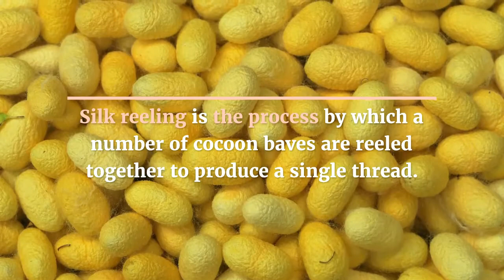RAW SILK REELING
RAW SILK REELING By-Kanchan Shejwal

Silk reeling is the process by which a number of cocoon baves are reeled together to produce a single thread.

There are many types of silk reeling machines in use.

1 Hand spinning wheel

This primitive spinning apparatus is operated by two hands – one to drive the wheel and the other to feed in cocoons.

One end of the reeling thread is wound onto each wheel, while cocoons are boiled in a separate pot.

2 Charka type reeling machine

The Charka type is in use in India.

This machine is operated with separate work motions in reel driving and cocoon feeding to reeling ends by two men per machine.

Each machine has 3 ends or more to a reel.